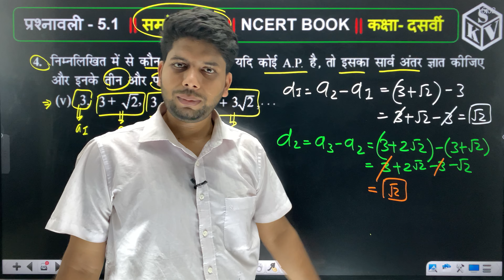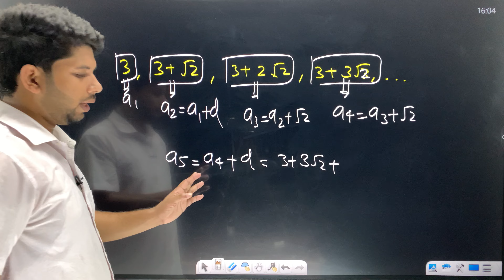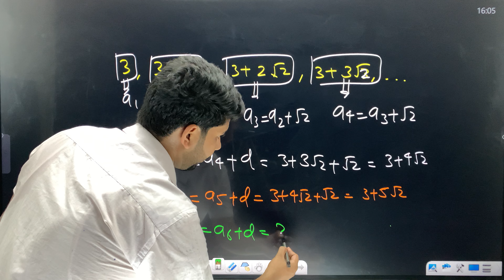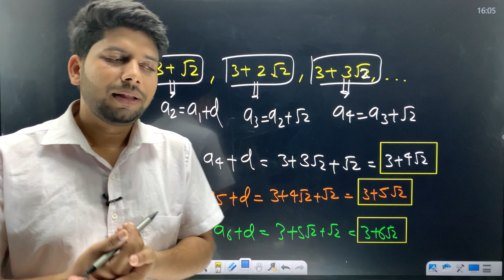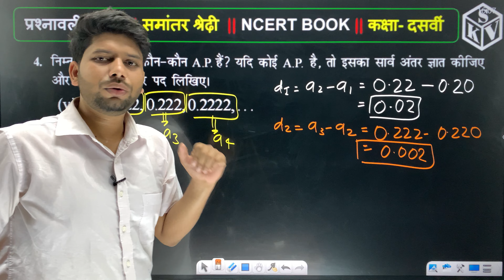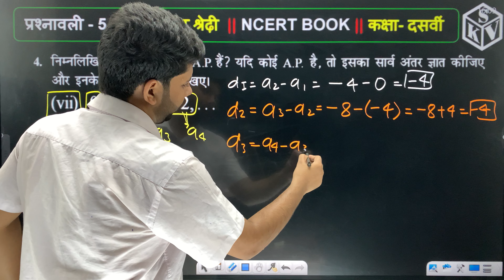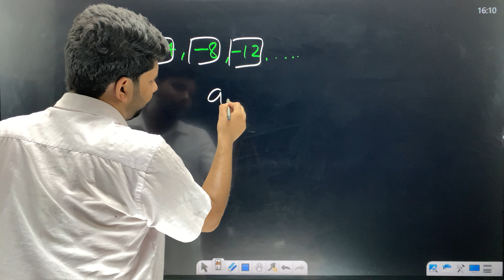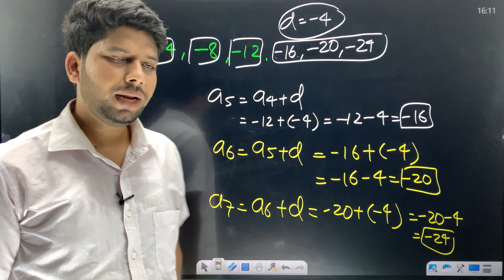Class 10 प्रश्नावली -5.1 ||Q4(v, vi, vii, viii, ix)|| Ex-5.1 ||NCERT SOLUTION||SWARAJ SIR||हिंदी में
About video
1.Arithematic Progression
2. A.P
3. Class 10th Maths
4. Class 10th Ncert
5.Class 10th Ncert Solution
6.BIHARBOARD
7.CBSE
8.ALL STATE BOARD